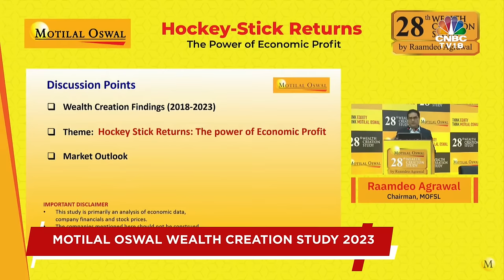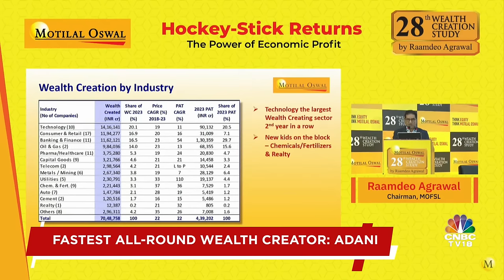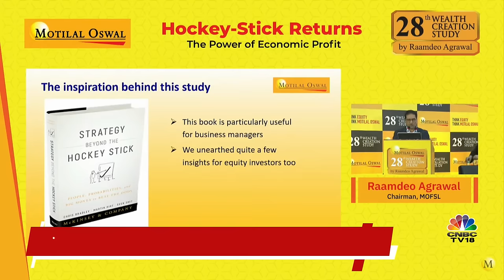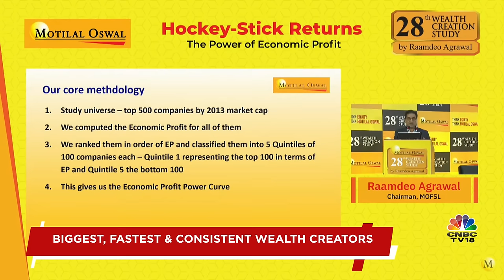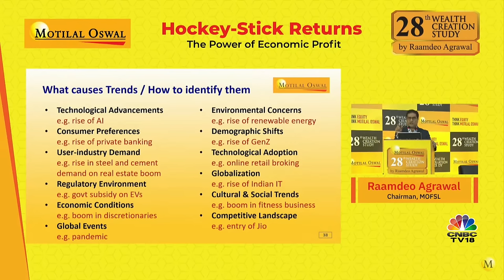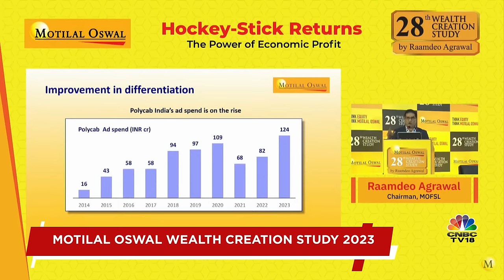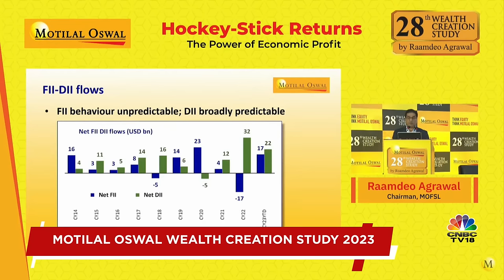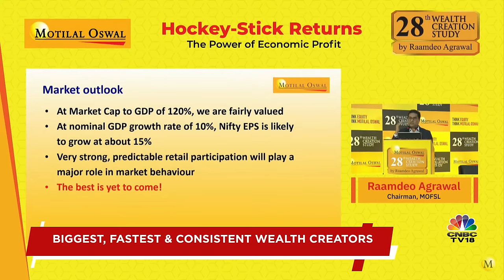LIVE | Biggest & Consistent Wealth Creators- Unveiling Top Wealth Creators In Motilal Oswal | N18L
28thWCS | The Fastest & Biggest Wealth Creators From 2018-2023

An NBFC emerges as the most consistent wealth creator. Find out which company it is, as Raamdeo Agrawal of Motilal Oswal Financial Services reveals the top wealth creators in the 28th Motilal Oswal Wealth Creation Study

n18oc_business